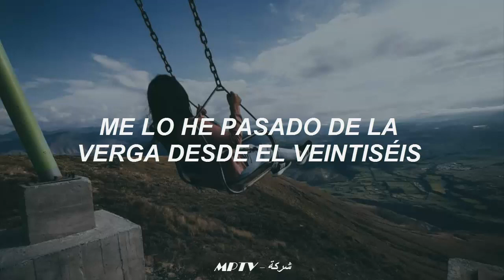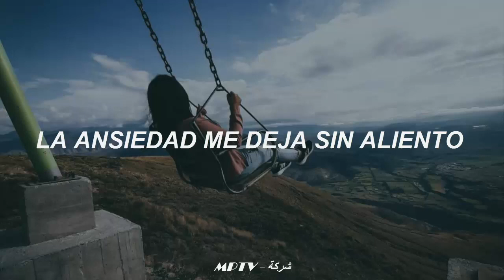Valer Verga - Alex Catalán (SUB)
Canción: Valer Verga - Alex Catalán

Y si quieres alguna musica en especial solo escribela en la caja de comentarios.

- Comentar, para saber si te gusto el video
- Compartir, para que otros lo puedan ver
- Likear para reventar en me gusta

MUSIC POWER TELEVISION COMPANY.

By MUSIC POWER TELEVISION COMPANY